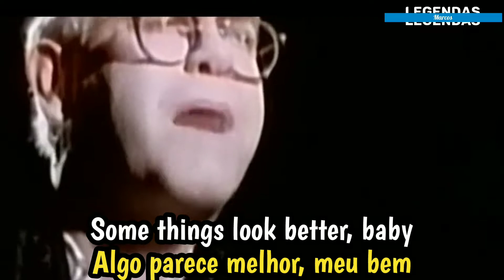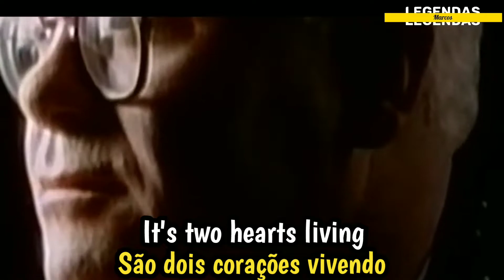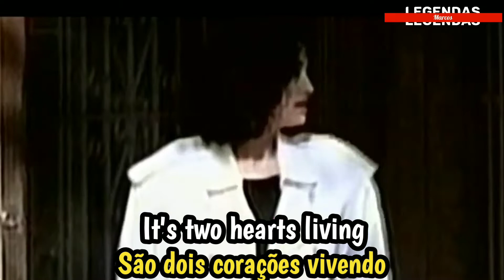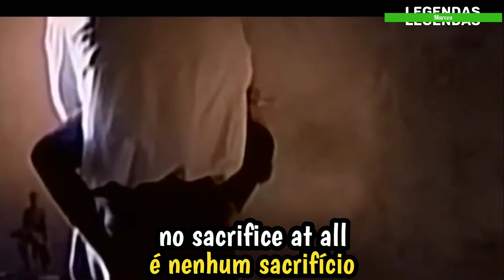Sacrifice - Elton John (tradução)( legendado)( Clipe Oficial)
Artista: Elton John

Álbum: Sleeping with the Past

#  grande sucesso de Elton John com legendas em inglês e português.